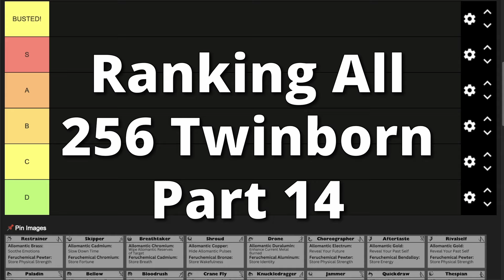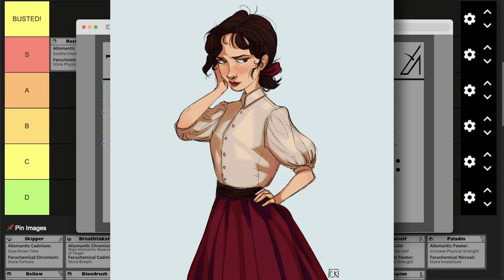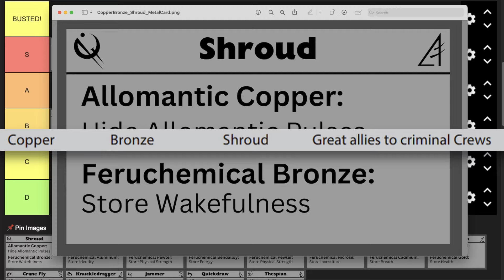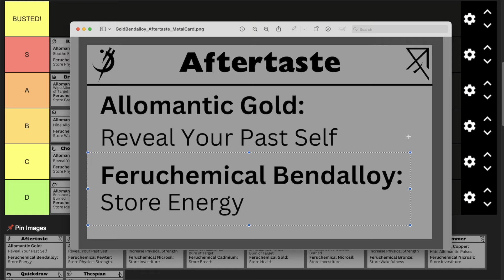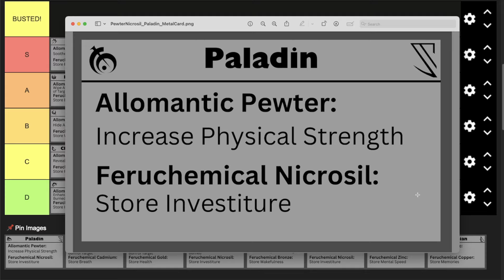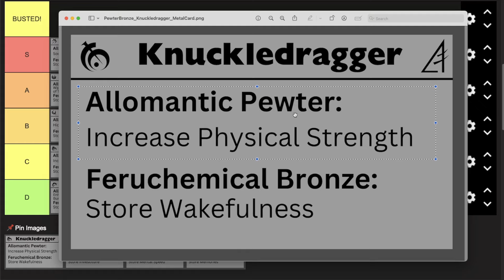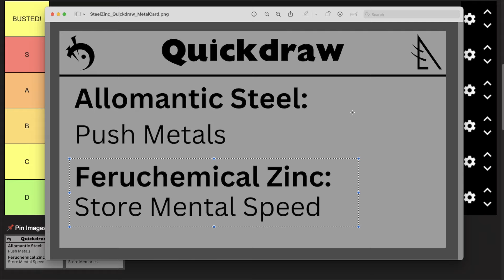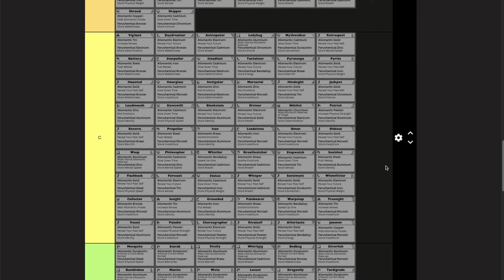Ranking EVERY Twinborn Combination (Part 14)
Ranking every Twinborn combination from Brandon Sanderson’s Mistborn series (part 14).

GET THE BOOKS:
Mistborn Era 1:

This video was recorded with a Shure SM7B microphone

Artist Attribution:
geryss - Wax (used in thumbnail)
clarinking - Marasi
LaMaery - Clubs